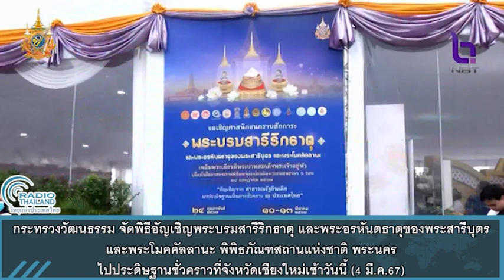กระทรวงวัฒนธรรม จัดพิธีอัญเชิญพระบรมสารีริกธาตุ ไปประดิษฐานชั่วคราวที่จังหวัดเชียงใหม่เช้า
กระทรวงวัฒนธรรม จัดพิธีอัญเชิญพระบรมสารีริกธาตุ และพระอรหันตธาตุของพระสารีบุตร และพระโมคคัลลานะ พิพิธภัณฑสถานแห่งชาติ พระนคร ไปประดิษฐานชั่วคราวที่จังหวัดเชียงใหม่เช้าวันนี้ (4 มี.ค.67)